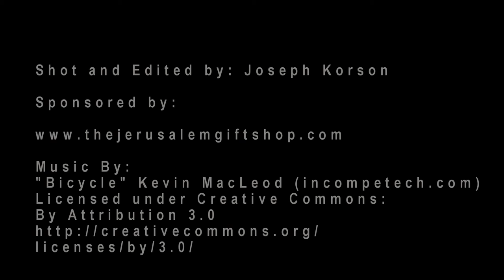Negev In Motion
View of the Negev desert at Sde Boker.